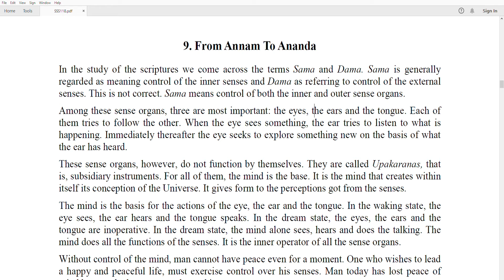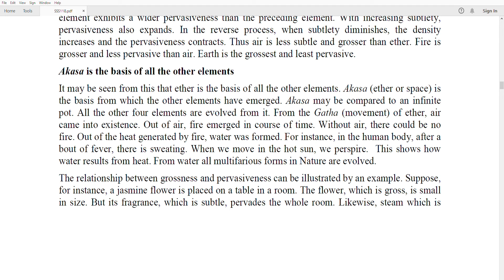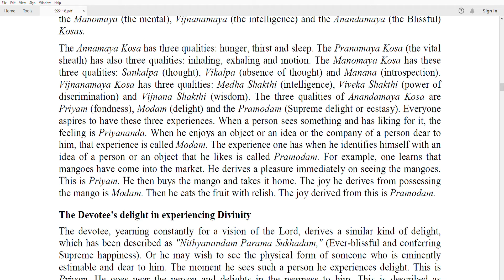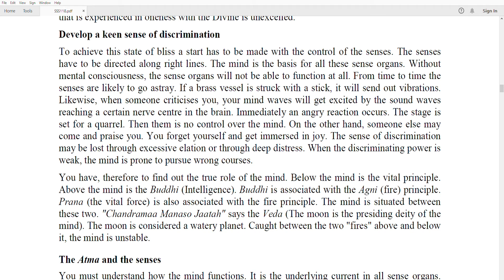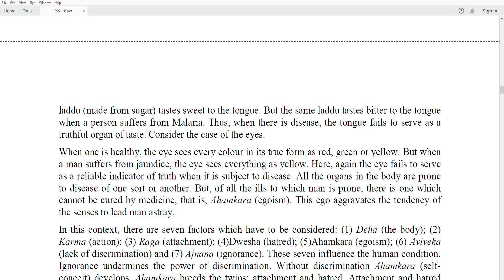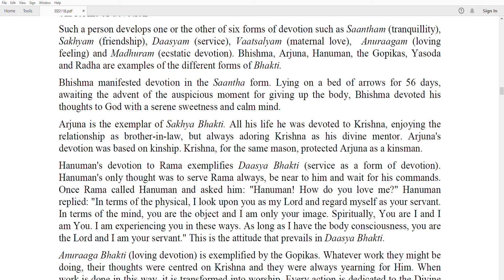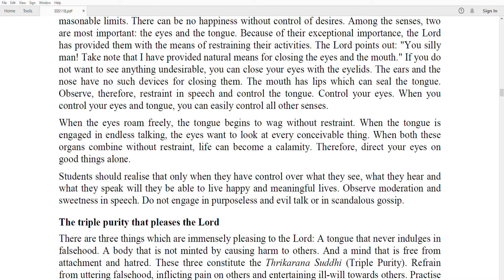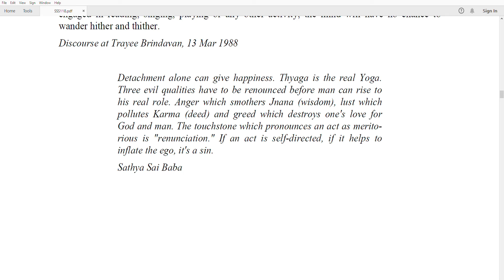Sathya Sai Baba's Divine Message To Humanity Through Discourses To Get Bliss And Liberation Part 5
The first quality every member of the Sathya Sai Seva Organisation should have is firm faith in God. This faith must be based on the awareness that God is Omnipresent. The Divine pervades everything in the Universe. This may not be understood by everyone. Some may not agree that the Divine is Omnipresent. But whether they accept this fact or not, the truth is, evidence of the presence of God can be found wherever one turns.
        Is it possible for this boundless creation to be brought into existence by man, if there had been no Divine Principle behind it? For instance, fire is latent in the branches of a tree and in the tree itself. If the branches rub against each other, they may generate a fire which could burn down the tree, branches and all. Which is the power that filled the branches with the latent fire and ensured at the same time that they did not destroy themselves by releasing that fire? Is man responsible for this? Take, again, the example of the process by which the food that we take is converted into blood. Is this the invention of any man?

     It is the immanent, all-pervasive power of the Divine that reveals Itself in numerous ways. We see flowers of all kinds. Men are able to make plastic flowers of the same kind. But can any one fill the plastic flowers with the native fragrance that is got from natural flowers? This is possible only by the Divine. There is sweet water inside a tender coconut. Who poured the water inside the coconut? Was it the work of any man? No. Only the Divine can do such a thing.

     Examples such as these should serve to confirm your faith in the Divine. No one can probe the mystery of the power of the Divine or grasp its infinite magnitude. If members of the Sathya Sai Organization have no faith in the Divine, there is no purpose in their remaining in the organization. Such persons need not join the organization or continue in it. It is with faith that one should take up social service. Society is our primary concern. The Divine is manifest in society.
       You must have full faith in God and should not let anyone disturb it. If an atheist asks you why you believe in God you should firmly tell him that it is none of his business to question the devotee's belief which is purely a personal matter between him and his God. No one has a right to question another man's belief.

     God's ways may not be easy to comprehend. But whatever God does is only out of His boundless love to help the devotees. Some do not understand this and attribute partiality to God. This is due to ignorance. True devotees should not give room for such doubts and undermine their faith in God. They should always try to strive to seek the One Divine in the many.